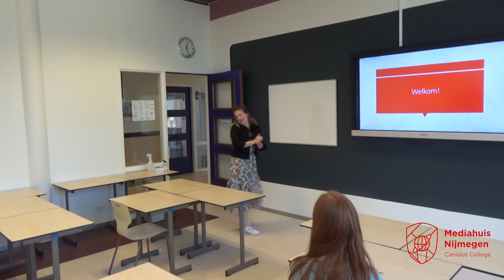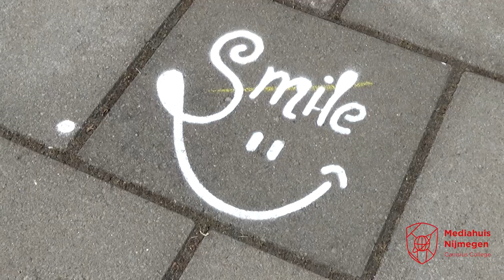Canisius College - 2 juni 2020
Het Canisius gaat weer open - 2 juni 2020